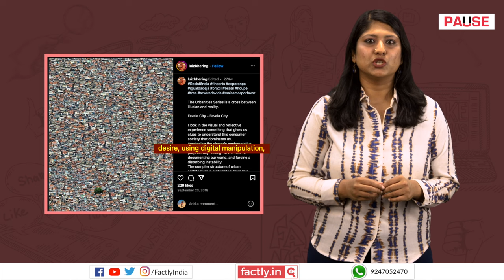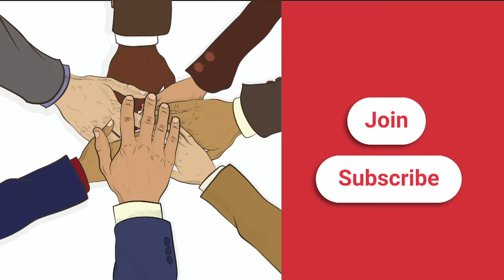FACT CHECK: Viral Image Shows Last Tree Standing in Rocinha, Brazil?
A social media post claims that an accompanying image shows the last tree left in Rocinha, a slum area of Rio de Janeiro, Brazil. We check the veracity of the claim in this video.